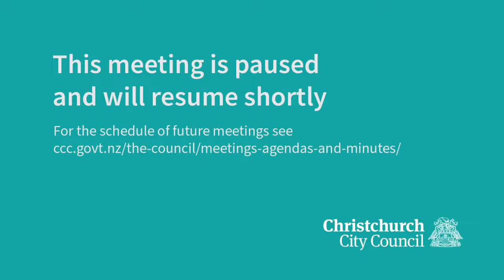05.04.23 - Item 14 - Hearings Panel report to the Council on the High Street Improvements - Part 2